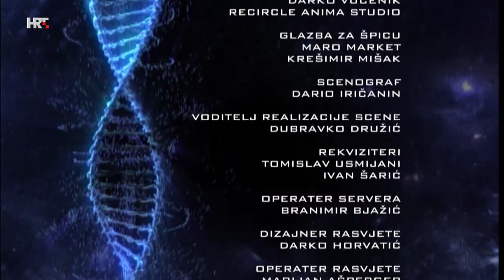NA RUBU ZNANOSTI: Robert Torre: Ima li života prije smrti?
Velika pitanja mogu se postaviti na razne načine. A to je uvijek zapravo jedno pitanje - pitanje smisla. Danas ga se sve manje postavlja, a Robert Torre, psihijatar i autor nekoliko knjiga, sročio ga je ovako: Ima li života prije smrti? Jer kroz život se mijenjamo, doživljaji gube žestinu, a pogotovo u današnje vrijeme simuliranih stvarnosti. No, jedna težnja ne blijedi - kako živjeti autentičan život u njegovoj punini? I što nas u tome koči? U pronalaženju vlastitih odgovora, potrebno je odbaciti neke društveno već zadane odgovore...